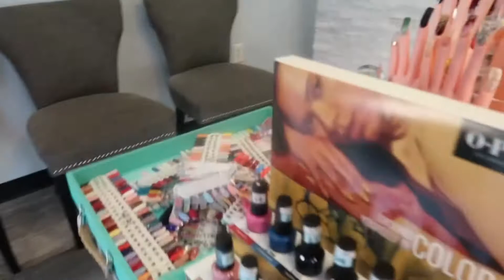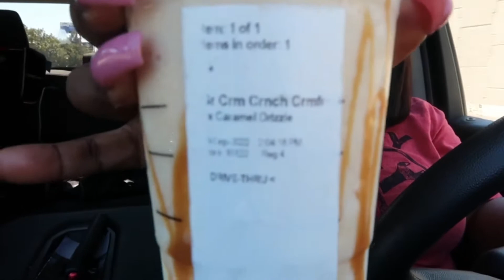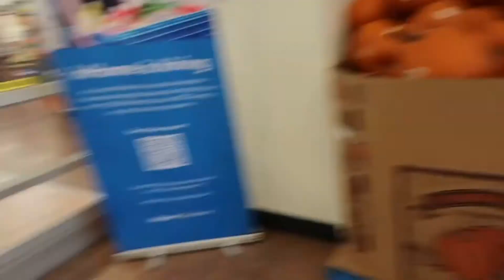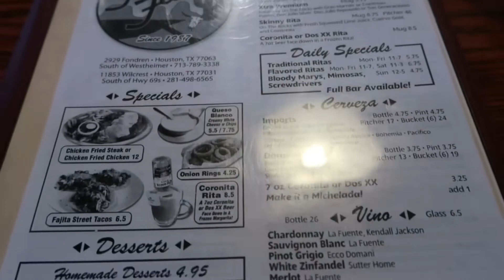VLOGTOBER DAY 1🎃: NAIL APPT + WALMART RUN + BOYS GET HAIRCUT & MORE|| SIMPLY MELVA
🥳WE ARE OFFICIALLY ON THE ROAD TO 1K SUBBIES 🥳

Join today with my code:

Come save money on Fetch with me! Sign up w/ code WPUW5H & get 2,000 pts See you ther